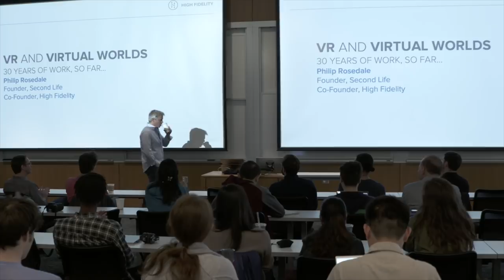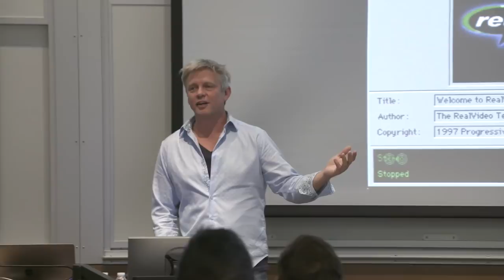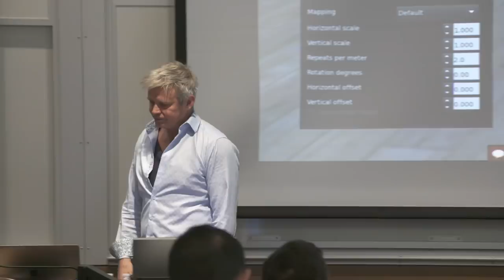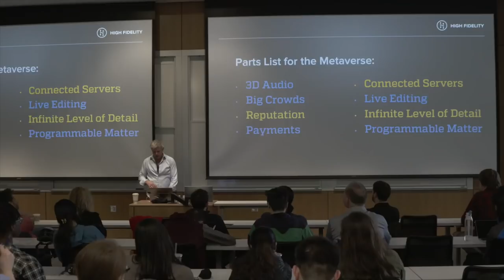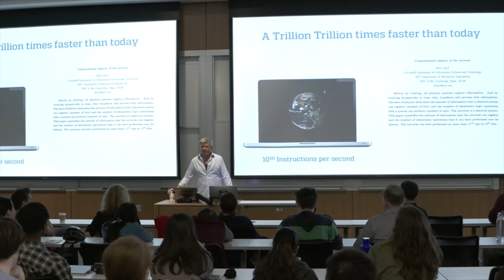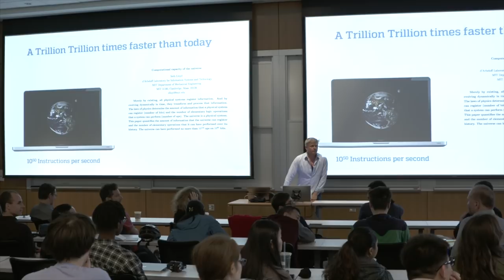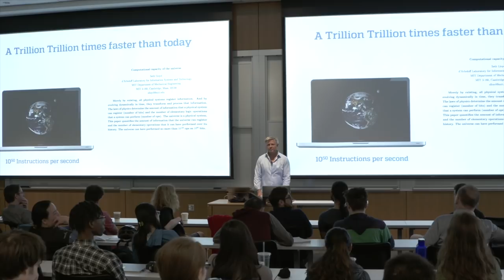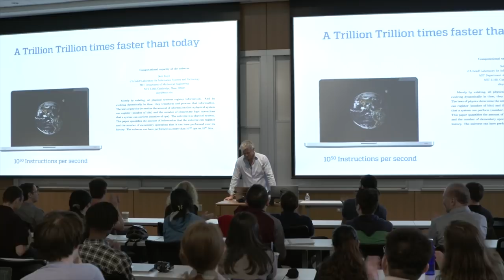Reality Lab Lectures: Philip Rosedale - VR and Virtual Worlds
The Reality Lab Lectures - Tuesday, May 21, 2019
TALK TITLE: VR and Virtual Worlds
SPEAKER: Philip Rosedale (Founder, Second Life / Co-Founder, High Fidelity)

TALK ABSTRACT: I'll cover what I've learned and seen so far, from early VR hardware prototypes in the 90s, to the creation of Second Life starting in 1999, through the Rift Kickstarter and the founding of High Fidelity. Finally, what thoughts I can offer on how VR and Virtual Worlds may affect humanity in the near future.

Event held on the UW-Seattle Campus and recorded by UW CSE Production Team